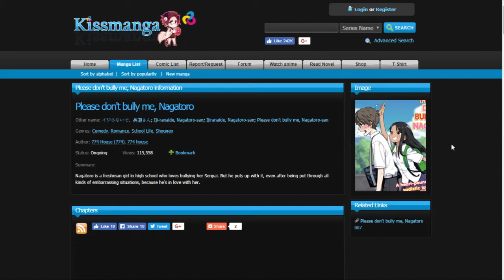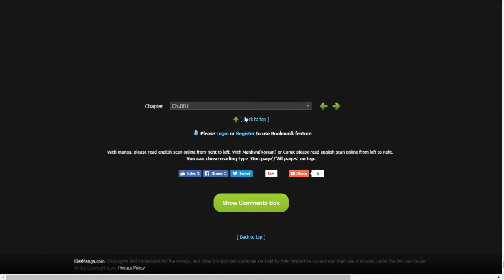Random Button: Dont Bully Me you sadist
I only had vague memories of this. comedy? I guess it could be funny watching a spineless whimp be humiliated by a bratty girl